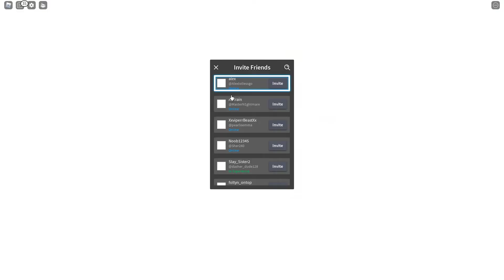MIRACULOUS RP - NEW PACK UPDATE